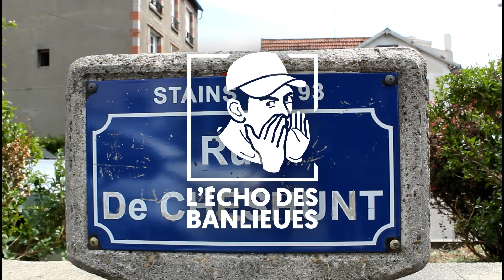Les Prévoyants, Stains.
Dans ce reportage et dans les autres à venir, on laisse la parole aux anciens du quartier pour nous parler des différents problèmes que soit ce soit social, violences policières, rénovation urbaine.
Visite du quartier, interview et enfin un freestyle des jeunes talents.
Un nouvel épisode aux Prévoyants à Stains.
Rappeur : Kbn, NaamsK, Aaston, Sk2A et Buurt.
Pour toute demande de vidéo pour participer à ce projet contacter par twitter : echobanlieues ou Instagram : echobanlieues
Réalisation : Arnold Nguenti